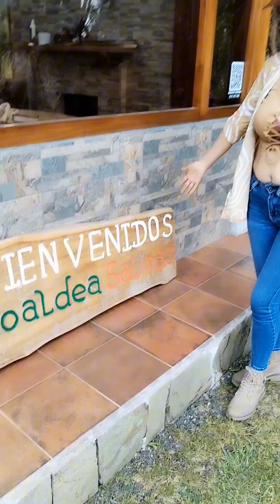Hermoso lugar turistico Ecoaldea |Eddy Pesantez